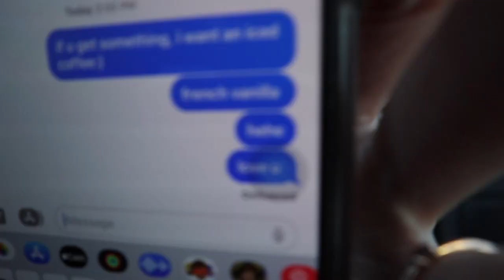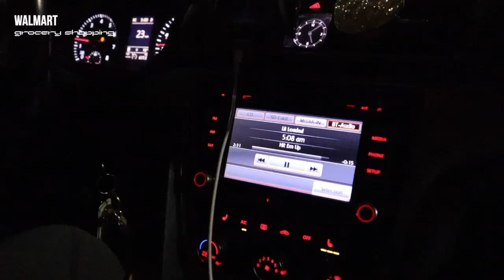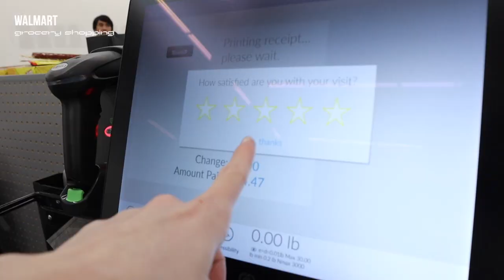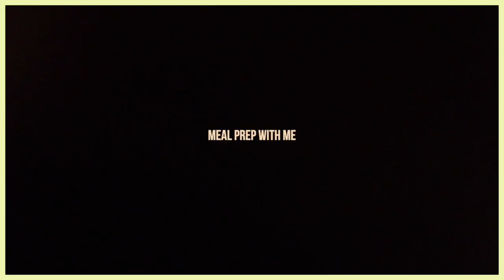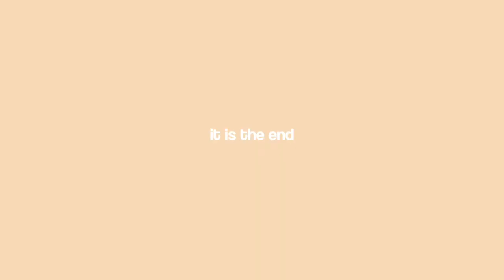a weekend in my life vlog ✨grwm + christmas party, grocery shop, meal prepping & more!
hey guys ! todays video is a weekend in my life! grwm for a christmas party, grocery shopping, meal prepping and more!

🤍hope yall enjoyed this video:) & if u did…

☁️FAQ ↯
what camera do i use? ↝ cannon g7x mark II & canon eos m50 mark ii
where do I live? ↝ alaska
are you actually married? ↝ yes LOL

xoxo tiff